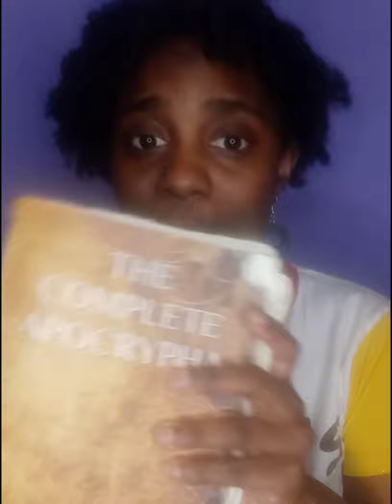The Son Deception Pt. 2 ( Whats a Holy Ghost)